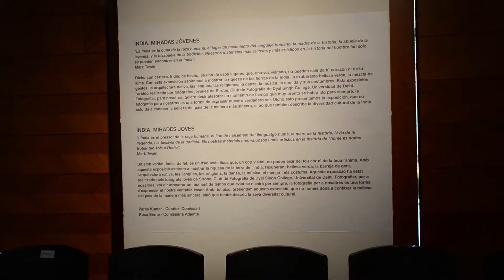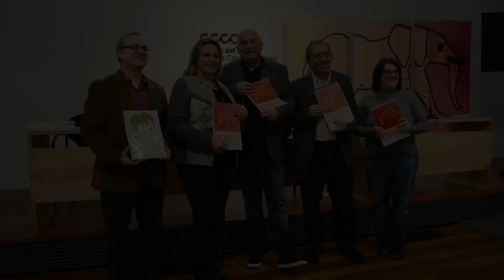RODA PREMSA MICE 2017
Presentació de la 5ª Mostra de Cinema Educatiu de València.